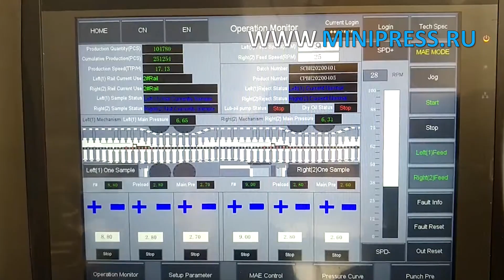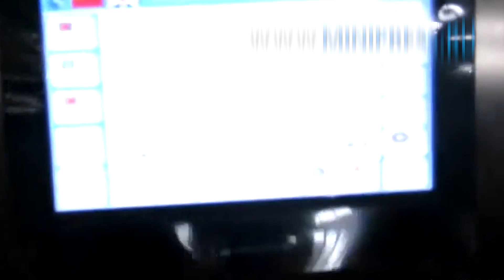Автоматическое оборудование для обеспыливания таблеток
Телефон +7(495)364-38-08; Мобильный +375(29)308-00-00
Россия, Москва

ЭТИКЕТИРУЮЩИЕ МАШИНЫ
МИКСЕРЫ И СМЕСИТЕЛИ ПОРОШКОВ
ТАБЛЕТОЧНЫЕ ПРЕССА
БЛИСТЕРНЫЕ МАШИНЫ
ЛАБОРАТОРНЫЕ АНАЛИЗАТОРЫ
ЦЕЛЛОФАНАТОРЫ
ГРАНУЛЯТОРЫ ПОРОШКОВ
СЧЕТЧИКИ ТАБЛЕТОК И КАПСУЛ
КАПСУЛОНАПОЛНЯЮЩИЕ МАШИНЫ
УПАКОВЩИКИ ПОРОШКОВ
ТУБОНАПОЛНЯЮЩИЕ МАШИНЫ
КАРТОНАЖНЫЕ МАШИНЫ